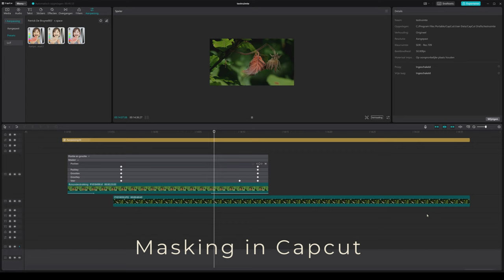Masking in Capcut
Advanced masking in Capcut.